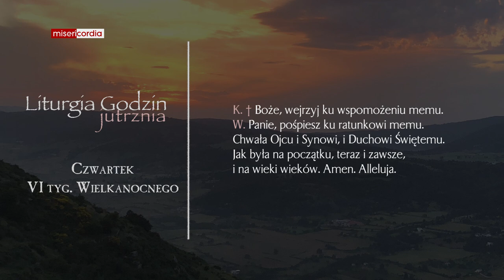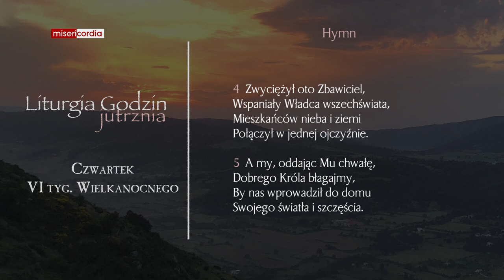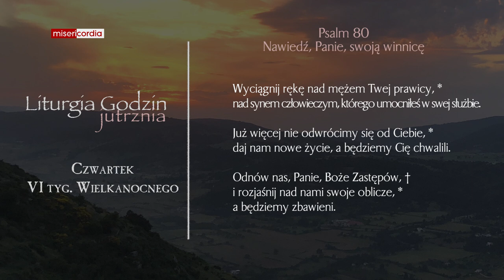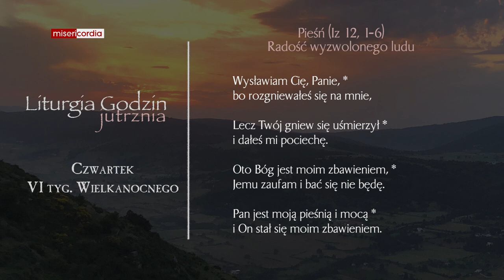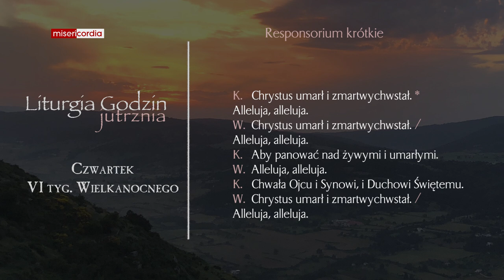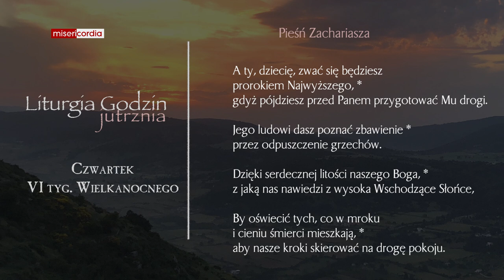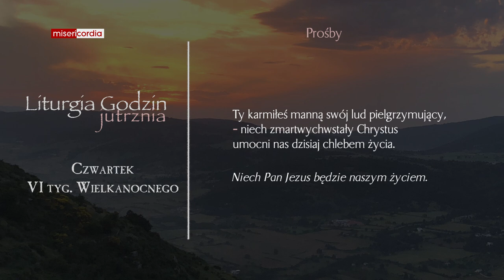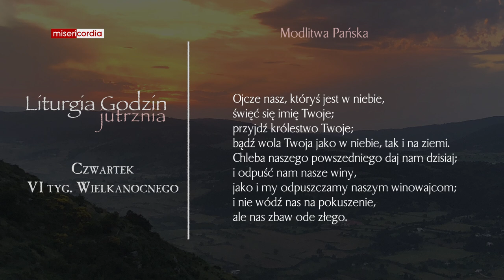Liturgia Godzin | Jutrznia | Czwartek, VI tyg. Wielkanocnego